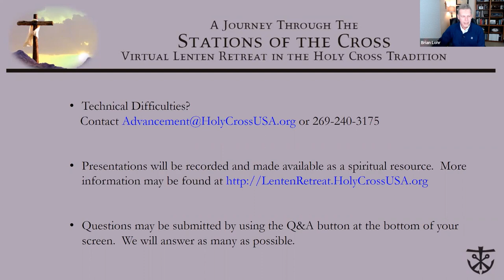2023 Lenten Retreat: A Journey Through the Stations of the Cross | One and Two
The Congregation of Holy Cross, U.S. Province, invites you to attend the 2023 virtual Lenten Retreat: A Journey Through the Stations of the Cross. The retreats take place every Sunday during Lent at 7 pm EST. Each retreat features a Holy Cross priest reflection upon two stations of the cross.